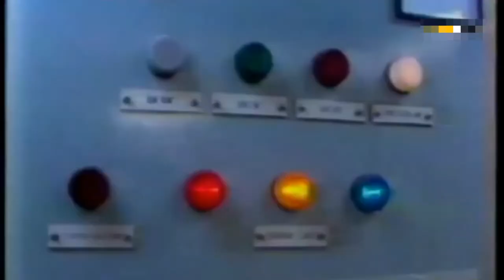Hotel di Tengah Laut Pertama Dunia, Mau Kesini Pakai Helikopter | Kini Jadi Hotel Hantu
Hotel Apung Pertama di Dunia

Hotel apung ini menjadi gedung ikonik di kawasan wisata Gunung Kumgang, yang dibangun oleh sejumlah perusahaan Korea Selatan pada 1990-an. Salah satunya Hyundai Asan, yang mengelola area tersebut.

Wisatawan Korea Selatan sering menginap di hotel yang kini bernama Hotel Haegumgang. Ini berlangsung hingga 2008, ketika tentara Korea Utara menembak wisatawan Korsel yang memasuki lokasi militer.

Mengakibatkan Gunung Kumgang ditutup untuk wisatawan dan hubungan kedua negara kembali memanas. Sejak insiden penembakan pada 2008, sebagian besar pengunjung hotel apung berasal dari Tiongkok. Hingga kini kapalnya sudah ditutup total awal 2019 lalu.

Bisa dibilang, riwayat Barrier Reef Floating Resort sudah tamat, dengan panjangnya perjalanan Hotel kapal hingga saat ini menjadi kumuh terbengkalai menjadikannya Kapal Hantu.